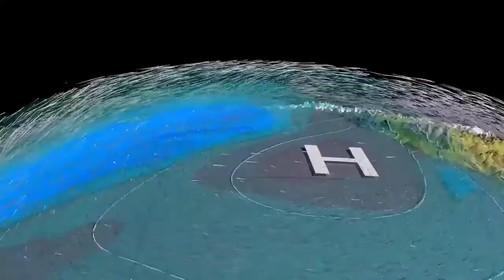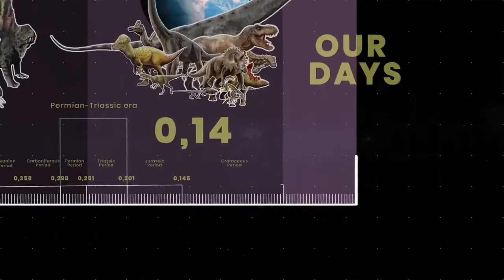The end of Antarctica || Scientists just announced something terrifying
My today video title is:-.  "  The end of Antarctica || Scientists just announced something terrifying   "